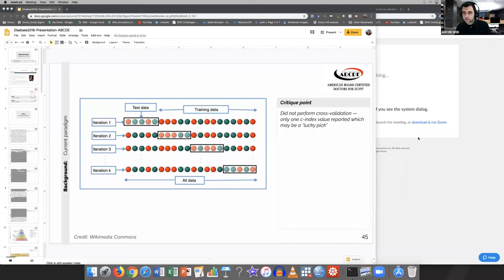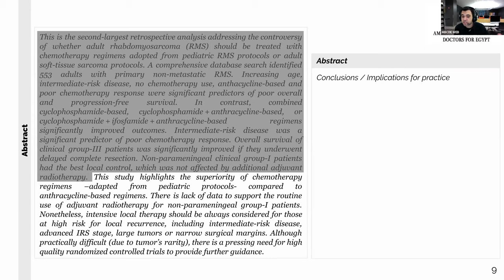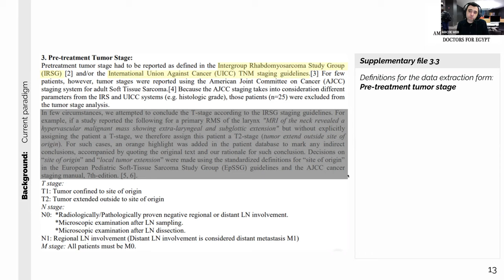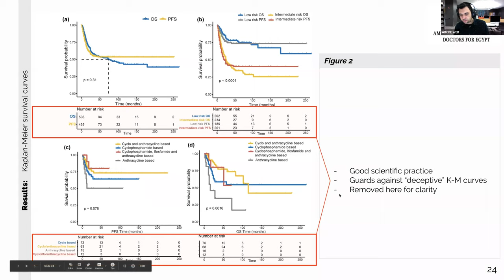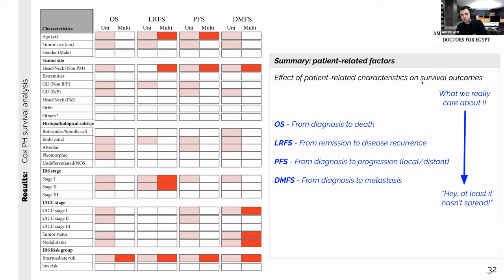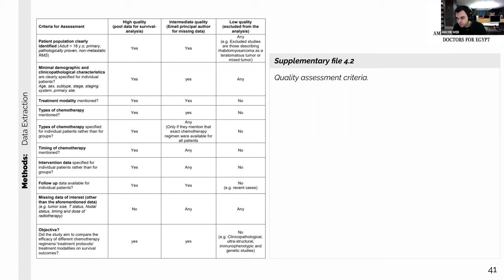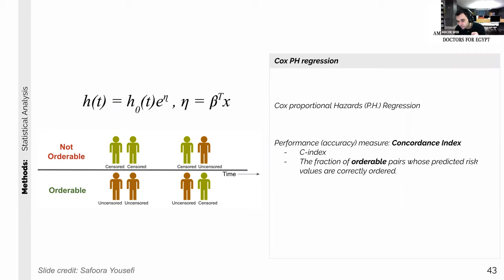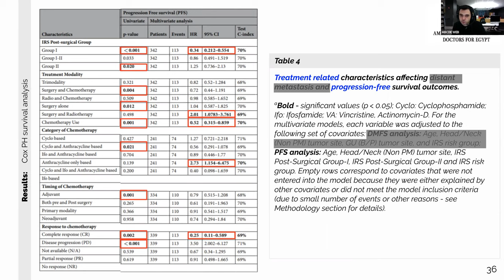Mohamed Amgad - Educational Paper Discussion: Management of Adult Rhabdomyosarcoma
American Board Certified Doctors for Egypt (ABCDE ) and Kasr Alainy Research Institute (KARI) hosted an online session discussing the following paper:

Elsebaie MAT, Amgad M, Elkashash A, Elgebaly AS, Ashal GGEL, Shash E, Elsayed Z. Management of low and intermediate risk adult rhabdomyosarcoma: A pooled survival analysis of 553 patients. Scientific Reports. 2018 Jun 19;8(1):9337.  doi: 10.1038/s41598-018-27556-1.

The paper caters to medical graduates interested in oncology practice and clinical research, with an introductory explanation of how to interpret and critically appraise survival analysis papers.

About the speaker:
Mohamed Amgad is a Ph.D. candidate at Emory University's Computer Science department (Biomedical Informatics track). He holds an M.B.B.Ch from Cairo University in Egypt and an M.Sc. in Computer Science from Emory University in Atlanta, GA, USA.  Mohamed works in the interdisciplinary field of Computational Pathology, and intends to pursue an academic pathology career as a physician-scientist, addressing fundamental clinical needs in pathology using machine learning.